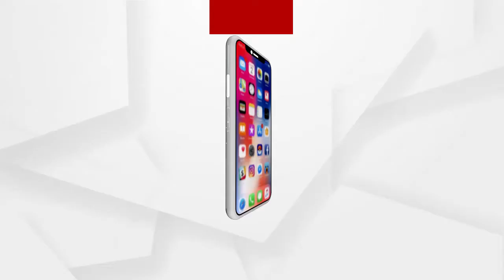କୃଷକ ସଂଗଠନ ତରଫରୁ ଗତ 11ତାରିଖରୁ ଉପଜିଲ୍ଲାପାଳଙ୍କ କାର୍ଯାଳୟ ଘେରାଉ କରାଯାଇଛି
ବରଗଡ଼ ଜିଲ୍ଲା ପଦ୍ମପୁର ଠାରେ ରାଜବୋଡା ସମ୍ବର କୃଷକ ସଂଗଠନ ତରଫରୁ ଗତ 11ତାରିଖରୁ ଉପଜିଲ୍ଲାପାଳଙ୍କ କାର୍ଯାଳୟ ଘେରାଉ କରାଯାଇଛି.
ଅଧିକ ଖବର ପାଇଁ ଡ଼ାଉନଲୋଡ କରନ୍ତୁ “Argus News” ଆପ୍